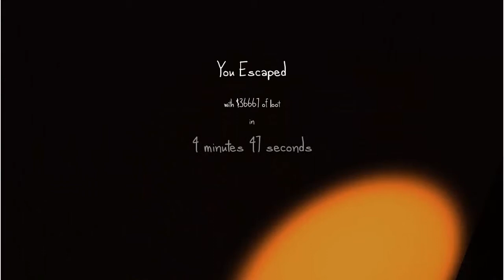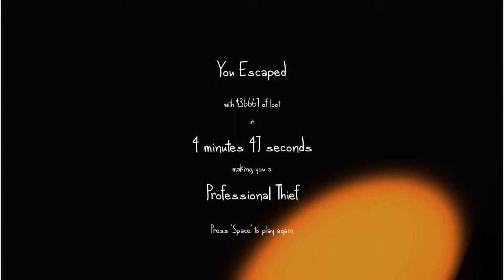Играем в хоррор! ч.1|Tvothief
Зарабатывай вместе со мной: http//goldenbirds.biz/?i=422355
Очень забавная игрушка...
Мой ник (На сервере SAMP): Nikita_Kuznetsovv
Добавляйся в друзья (Xbox): TrickiestPoet0